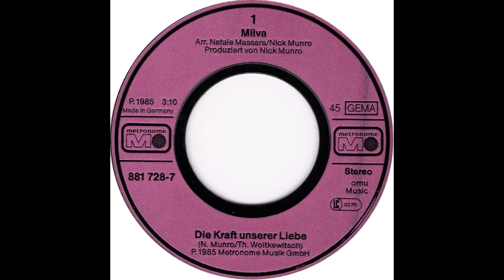Milva - Die Kraft unserer Liebe